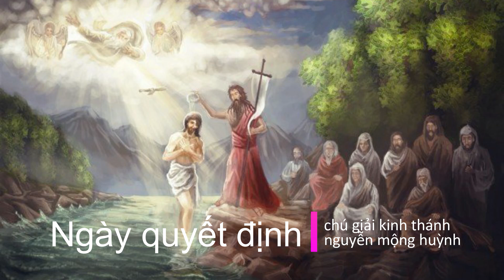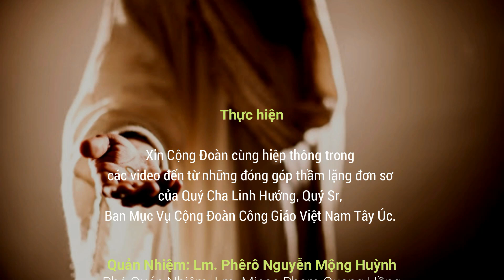Ngày Quyết Định - Chú Giải Kinh Thánh - Nghệ Sĩ Lời Chúa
✅ Từ Phép Rửa Đó - CN1TNB - Chúa Giêsu Chịu Phép Rửa
💕 Chú Giải: Cha Phêrô Nguyễn Mộng Huỳnh
🎦 Thắng 🎤 Chị Nga ✨ Nghệ Sĩ Lời Chúa
🤗 Cộng Đoàn Công Giáo Việt Nam Tây Úc [OFFICIAL]

💕 Xin cảm ơn quý vị đã theo dõi & kính chúc mọi người vui vẻ tràn đầy ơn Chúa

Trân trọng.
BTT